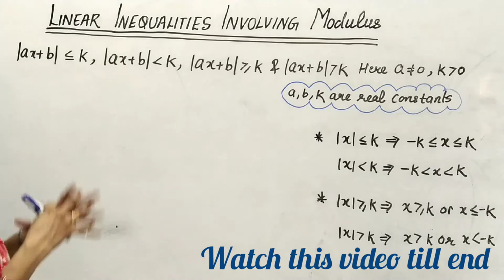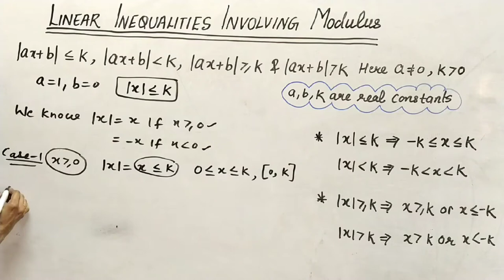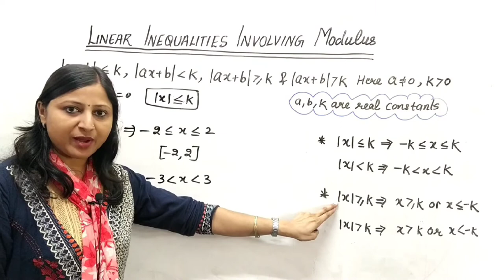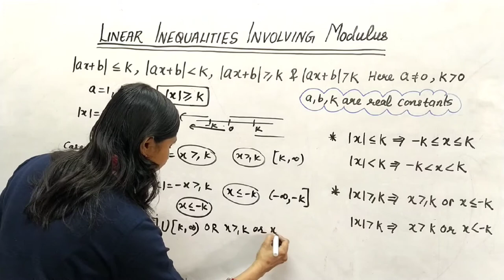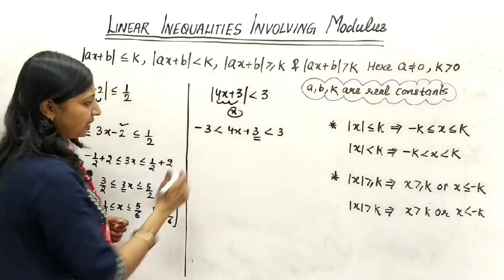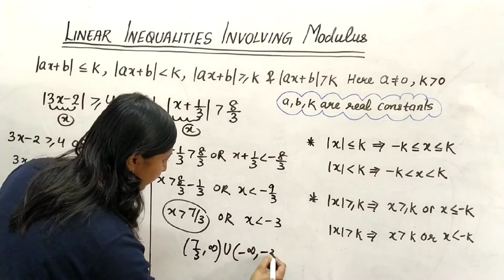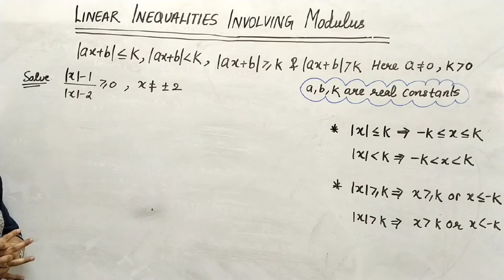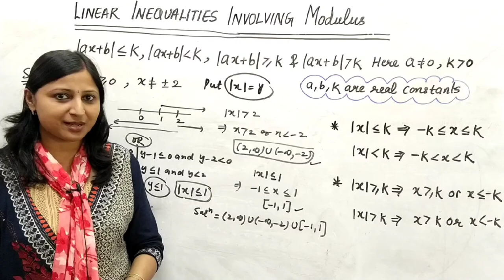Concept of Inequalities involving modulus